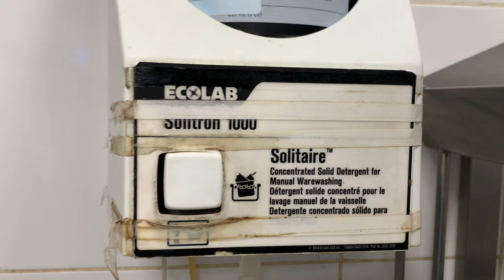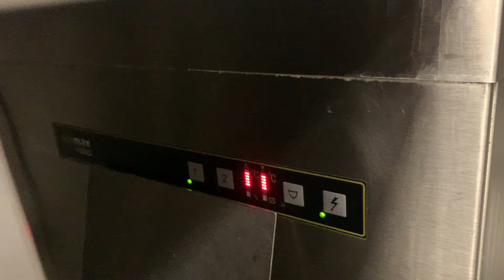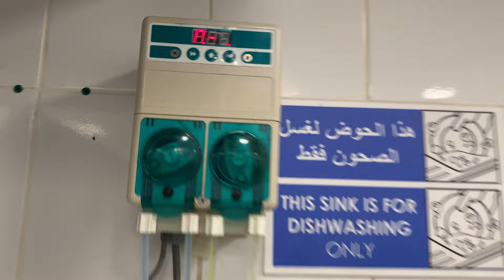Kitchen Stewarding Dishwashing process /How to wash dishes in a restaurant kitchen/ KST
Hotel Jobs Gyan
Kitchen Stewarding Dishwashing process /How to wash dishes in a restaurant or commercial kitchen

Hotel, Jobs, Culinary, Hotel job, Restaurant, Hospitality
Common tips
Gulf jobs
Diploma
Degree
Freshers Jobs
Hotel Freshers jobs
Food
Looking for jobs
Abraod Jobs
Cruise jobs
How to apply for cruise jobs
Cruise Jobs
Cruise
Hotel
Hospitality
Hotel Staff salary
Hotel staff
Hotel managemant Collage

The music used in this video is from the free youtube library and mix it free music